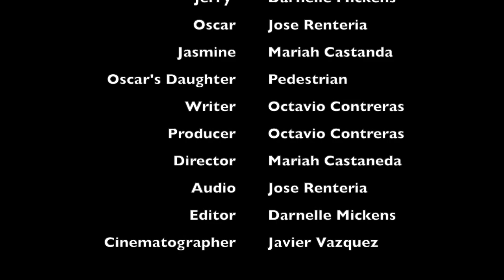Payback Procedure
This is student film that we made for our film 1 project. I think it turned out nice!

Producer-Octavio Contreras
Director-Mariah Castaneda
Cinematographer-Javier Vazquez
Editor-Darnelle MIggins
Sound-Jose Renteria